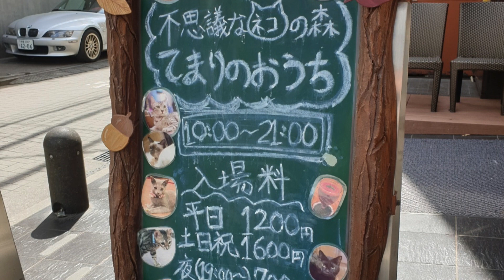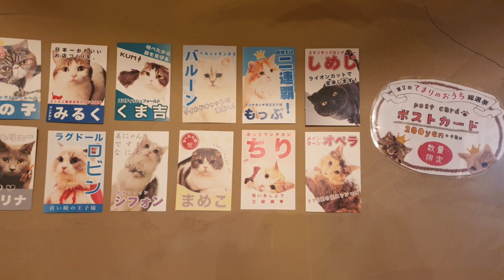일본 고양이카페 테마리노오우치 てまりのおうち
일본 도쿄의 고양이 카페 테마리노 오우치를 소개합니다.
이상한 고양이의숲
많은 고양이들과 느긋한 오후를 보낼 수 있는 곳입니다.